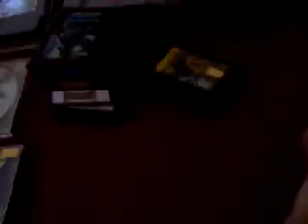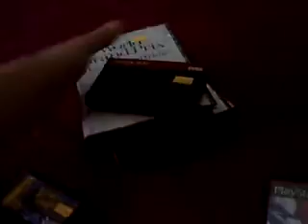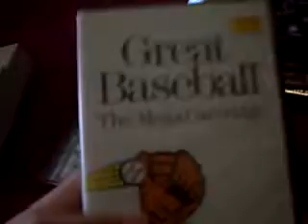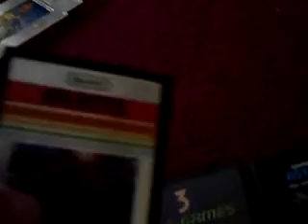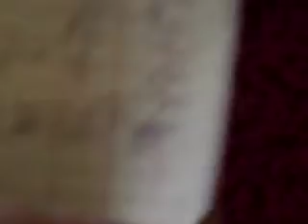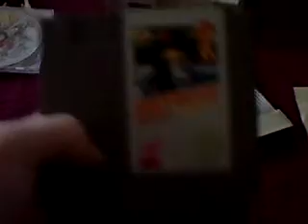game pick ups (lot some what)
the snes works and the games but the atlanltis for the 2600 dose not